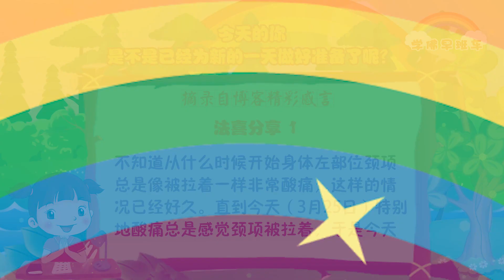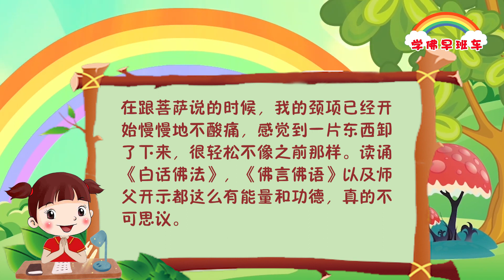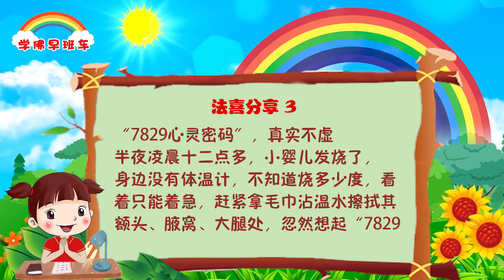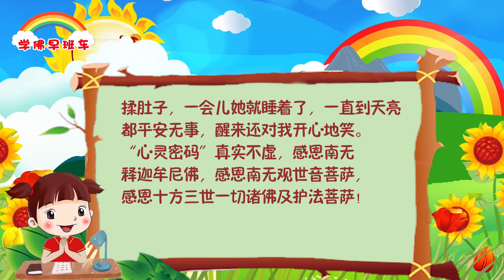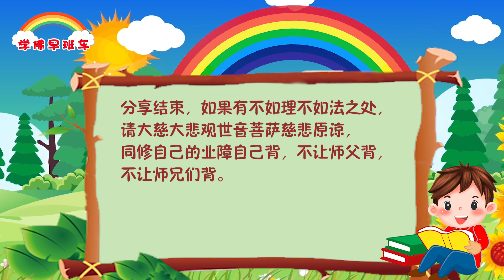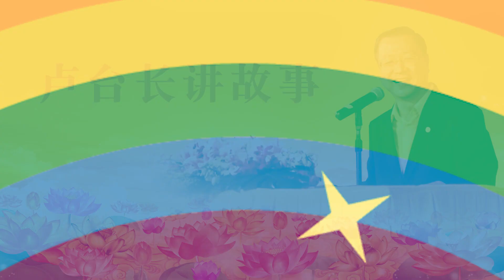学佛早班车视频 第372期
因为很多人最初贪欲缠心，觉得菩萨有求必应， 这种贪念，把菩萨的慈悲当成了无休止的索取交换条件。

执著之人无自性，
认真学佛找自性，
脱离红尘现佛性。
抛开人间真假情，
才能找到真佛性。

1.
不知道从什么时候开始身体左部位颈项总是像被拉着一样非常酸痛，这样的情况已经好久。直到今天（3月25日）特别地酸痛总是感觉颈项被拉着，于是今天上香跟菩萨许愿念诵49张经文组合小房子给自己的要经者，求菩萨保佑我身体上疼痛的部位可以康复痊愈。许愿后想到可以将自己每日读诵的《白话佛法》和每日读诵师父开示以及《佛言佛语》的功德来消除身体上的疼痛。
于是我跟菩萨说将我在2月24日-2月28日一共读诵9遍《白话佛法》和2月24日-2月28日一共读诵了138条的《佛言佛语》和开示以此功德来消除我身体上疼痛的部位，保佑我身体早日康复痊愈。当我在跟菩萨说的时候，我的颈项已经开始慢慢地不酸痛，感觉到一片东西卸了下来，很轻松不像之前那样。读诵《白话佛法》，《佛言佛语》以及师父开示都这么有能量和功德，真的不可思议。

2.
弟子分享一则非常感人的事情，感到师父时刻都在我们身边看护着我们的身口意。
今天偶然看到一个师父开示说，“师父想念几遍礼佛大忏悔文都没时间，所以我坐飞机就念，而且我念得很认真，哪怕我背得出来都看着经书念，生怕漏掉哪位菩萨，菩萨的名字一字都不能念错，才有效果。”自己无意中就记得了。
晚上念礼佛大忏悔文的时候，这几年弟子一直都是背诵的，只是在今晚背诵的时候，就背错了两处，非常惊讶，怎么都想不起正确的内容了。心中非常奇怪。然后就想起刚才看到的师父的这段话。觉得是白天师父对自己的提醒。

佛菩萨和师父时时刻刻都在看护着我们的身口意，预防我们出现修行中的问题，每一天的平安，看似没什么，实际上不知佛菩萨和师父都在背后默默付出多少努力，真的感恩每一天活在心灵法门的佛法中，活在人间还能遇到这么灵验殊胜的佛法，遇到百千万劫难遇到的师父，遇到东方台这么好的弘法团体数十年如一日地带着我们修行，忍辱精进，遇到师父博客像家一样每天温暖自己。

3.
“7829心灵密码”，真实不虚
半夜凌晨十二点多，小婴儿发烧了，身边没有体温计，不知道烧多少度，看着只能着急，赶紧拿毛巾沾温水擦拭其额头、腋窝、大腿处，忽然想起“7829心灵密码”，就祈求菩萨让女儿身体健康，能退烧。由于是半夜我向菩萨说明紧急情况，这两遍礼佛大忏悔文，等天明再补上。结果念完之后，先是吐了两次奶后，精神好转，大概一点多，我摸着她身体开始不烫了，烧退了，我欣喜万分。用手给她揉肚子，一会儿她就睡着了，一直到天亮都平安无事，醒来还对我开心地笑。“心灵密码”真实不虚，感恩南无释迦牟尼佛，感恩南无观世音菩萨，感恩十方三世一切诸佛及护法菩萨！

4.
“三大法宝”保佑腰部尽快痊愈
分享一下3月23日我不小心扭到了腰，当时情况严重，直接直立不起来了，在床上躺着时想到现在有疫情，不方便出门，于是我从网上查询了一下，应该是腰部的筋膜或者是韧带肌肉拉伤，后来我就给菩萨鞠躬上香，然后用了“三大法宝”，并针对性地许愿念经，放生还没有来得及去放，结果只吃了活血化瘀、止痛的药物，贴了片膏药，第三天就可以少量走动着去做核酸了，第四天已经基本痊愈了，腰部也直立了起来。想到今年是本命年，也是“三六九”，感恩菩萨慈悲保佑我过了一个关，我们学佛念经并不是说因果就不存在了，而是说可以大事化小，小事化了。感恩菩萨教给我们这么好的方法，能够让我们凡事都有办法，平安吉祥。感恩家人们，感恩师兄们，感恩一切，

《猕猴手中的豆子》
2017年4月23日印尼雅加达大法会开示

从前有一只猕猴，它手里抓着一把豆子，在路上行走，一不小心将一颗豆子掉在了地上，为了这颗掉落的豆子，猕猴将手中其他的豆子放在路边，趴在地上东找西寻，但是在它还没有找到这颗豆子的时候，先前放在路边的豆子全部被鸡鸭吃光了。这个故事告诉我们，要懂得珍惜，把握当下所有拥有的一切，放下已经丢失的东西，不要沉迷于过去当中，否则你会失掉你的全部。
在生活当中，财富、地位、名利就如同那一颗种子，为了这颗种子，我们忽视了身边的朋友亲人，已丢失了，没有了，学会放弃是一种艺术，懂得放弃是一门学问，了脱生死就要学会放下，人间的东西得的越多，天上的东西就得的越少，人间的东西放下越多，天上收获就会越来越多。

过度追求贪欲害，
修行路上遇障碍。
堕落此生寻佛难，
红尘六道轮回转。

11 CHANG CHARN ROAD #05-01, SHRIRO HOUSE, SINGAPORE 159640.